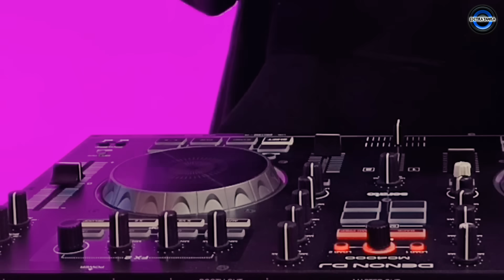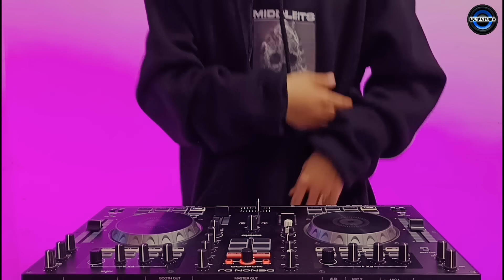DJ CLOSE YOUR EYES X BANGUN TIDUR X GAM GAM TEKI TEKI TIKTOK VIRAL REMIX FULL BASS 2022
INDONESIA🇮🇩

Support Terus Channel ini Ya Bossku

Judul : Close Your Eyes
Artis : KSHMR, Tungevaag
Remixer : Editra Tamba

•Facebook (Editra Tamba)

dj close your eyes
dj close your eyes x bangun tidur selfie x go sampe bawah
dj close your eyes x bangun tidur
dj close your eyes x gam gam teki
dj close your eyes tiktok
dj close your eye
dj close your eye x gam gam teka teki

"SEMOGA TERHIBUR BOSSKU"

Terimakasih